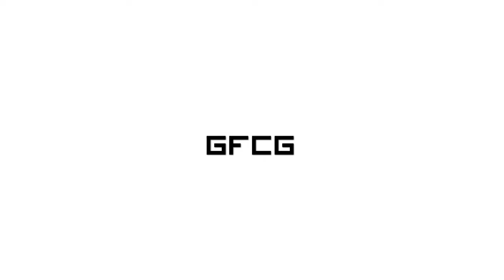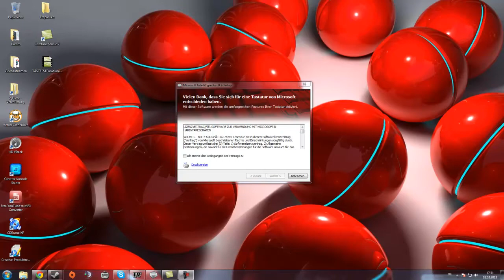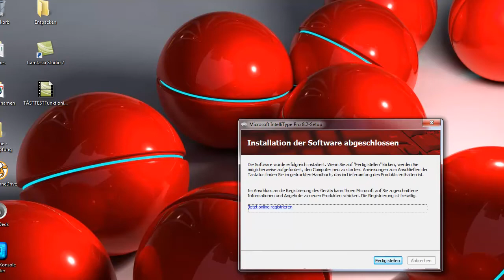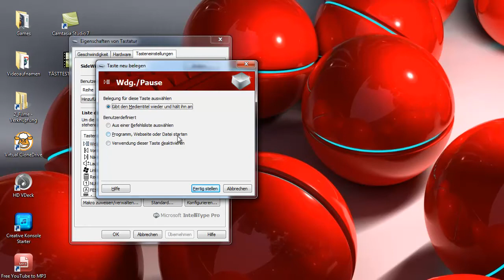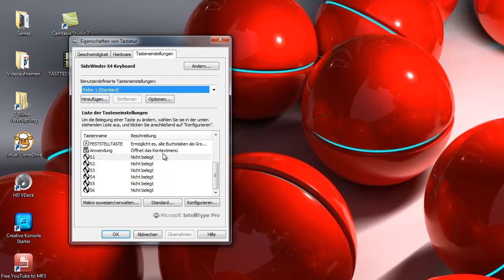Unboxing Microsoft Sidewinder x4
Unboxing der Microsoft Sidewinder x4